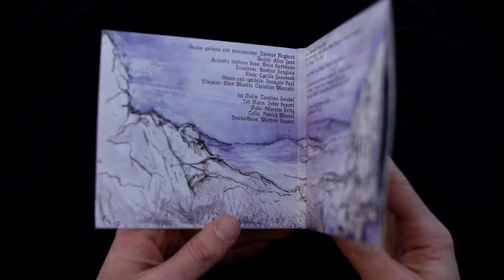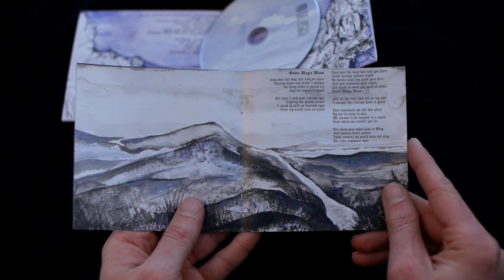Ainulindalë - Nevrast CD presentation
Nevrast CD+DVD digisleeve

Featuring CD + 5.1 Surround mix DVD + 12 pages booklet in a beautiful LP style gatefold